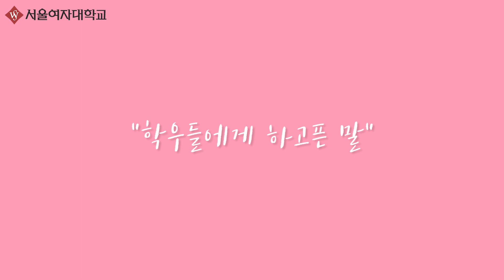세상을 밝히는 우리는 위풍당당 - 예그리나 편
2020학년에도 계속되는 위풍당당 광고 입니다.
그 두번째 광고는 2014년부터 다양한 펀딩을통해 후원금을 마련하여 인도 찬드라반의 아이들의 꿈을 키워주는 기독교학과 소학회 예그리나입니다.
많은 응원 바랍니다. 위풍당당 서울여자대학교!